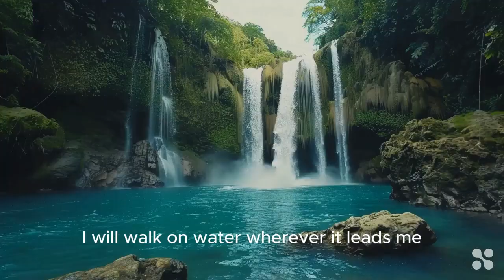90's Eurodance Revival: copyright free, A Trance EDM Experience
**Title**: The 90's Eurodance Song remixed
**Artist**: HME (HorrieMusicExperience)
Copyright free

The song is based on titles from 90's dance hits is a vibrant and nostalgic piece that weaves together iconic phrases from popular tracks of that era. It captures the essence of love, freedom, and the power of music to unite people. The verses paint a picture of individuals embracing the rhythm of life, seeking love, and pursuing their dreams. The chorus emphasizes the desire for togetherness and the strength found in love and unity. As the song progresses, it delves into the journey of following one's path, cherishing moments of joy, and celebrating the magic of music and connection. The bridge reflects on the complexities of relationships and the lessons learned from past experiences, while the outro exudes a sense of hope, renewal, and a call to embrace life with energy and positivity. Overall, this song is a tribute to the spirit of the 90's dance music era, blending familiar phrases into a harmonious and uplifting composition that resonates with themes of love, resilience, and the joy of living in the moment.

**Llyrics**
[Verse 1]
Rhythm is a Dancer, people feel it everywhere, mm.
What is love? Baby, don't hurt me, let's begin.
More & More & more, you're the one that I adore,
I'm gonna get away, I'm gonna soar.
[Chorus]
Baby, baby, why can't we just be together?
I've got the power, boom, boom, boom, let's make it better.
Think about the way that we live today,
Only with you, I wanna stay.
[Verse 2]
I follow the sun, wherever it leads me,
Right in the night, where our hearts are free.
Rhythm is a Dancer, a soul’s companion,
Life, life will never be the same, in this grand union.
[Chorus]
[Verse 3]
I will walk on water, wherever it leads me,
Coco Jamboo, where our hearts are free.
I wanna have sax on the beach, in this grand union.
[Bridge]
We lie, we cheat, we learn from each heart affair,
Intermission - Piece of My Heart, love beyond compare.
Like the crack of the whip, I Snap attack,
In this dance of life, we never look back.
[Chorus]
[Outro]
Dreams make a wish come true, ooo,
Baby baby, baby baby, let our love renew.
Say boom, boom, boom, now everybody say way-oh, let's never lack.

Music and video created with AI tools